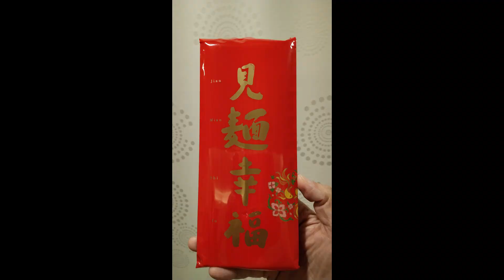113年 農曆新年 彰化與台北 GuanGo 冠哥 Traveler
民國113年農曆新年來回彰化與台北活動